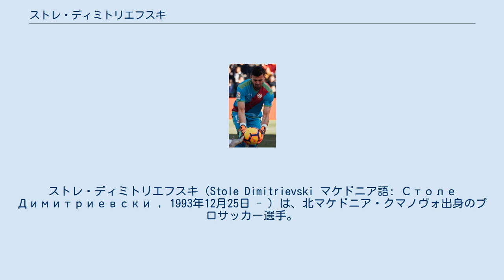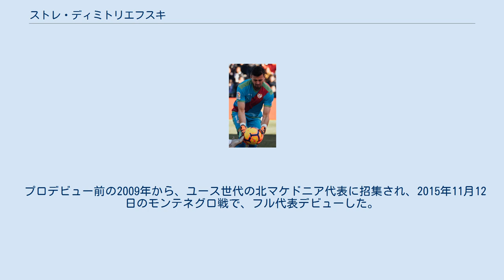ストレ・ディミトリエフスキ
クルブ・レクレアティーボ・グラナダの選手
ストレ・ディミトリエフスキ（Stole Dimitrievski マケドニア語: Столе Димитриевски , 1993年12月25日 - ）は、北マケドニア・クマノヴォ出身のプロサッカー選手。
スペイン・プリメーラ・ディビシオンのラージョ・バジェカーノに所属している。
 日本のメディアの表記は、ストール・ディミトリエフスキ、ストール・ディミトゥリエフスキ、ストーレ・ディミトリエフスキなど複数ある。
 ユース時代からFKラボトニツキて過ごし、2010年10月24日の国内リーグのFKバルダール戦でプロデビュー。
 2011年8月23日、イタリア・ウディネーゼ・カルチョと契約した後、提携チームのグラナダCFに移籍。
移籍1年目の2011-12シーズンは、シーズン途中からカディスCFのローン移籍し、Bチームでプレー。
復帰あもトニョ、ロベルト、オイエルらとのポジション争いを強いられ、Bチームでのプレーが中心となった。
2014年8月23日のデポルティーボ・ラ・コルーニャ戦で、念願のラ・リーガデビューを果たし、2-1で勝利するも、グラナダでのトップチーム出場は、この1試合に止まった。
 2016年8月16日、セグンダ・ディビシオン所属のジムナスティック・タラゴナと2年契約を締結。
2016-17シーズンは9試合に先発出場。
2017年8月17日に、2020年までの契約延長に合意。
2年目の2017-18シーズンに正GKを任され、リーグ戦39試合に先発出場した。
 2018年8月31日、ラ・リーガに復帰したラージョ・バジェカーノと、1年間のローン移籍で合意。
11月11日のビジャレアルCF戦で移籍後初出場。
11月30日のSDエイバル戦では、移籍後初勝利を1-0の完封勝利で飾った。
 2019年1月31日、ローン移籍先のラージョ・バジェカーノへ完全移籍し、2022年6月30日までの契約を結んだ。
 プロデビュー前の2009年から、ユース世代の北マケドニア代表に招集され、2015年11月12日のモンテネグロ戦で、フル代表デビューした。